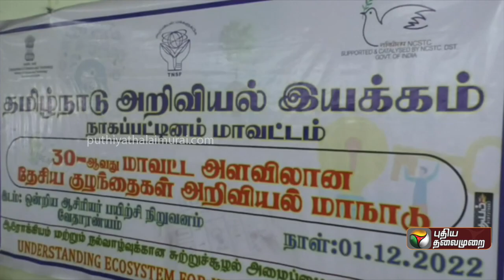நாகையில் நடைபெற்ற ஆய்வு கட்டுரை போட்டி| PTT